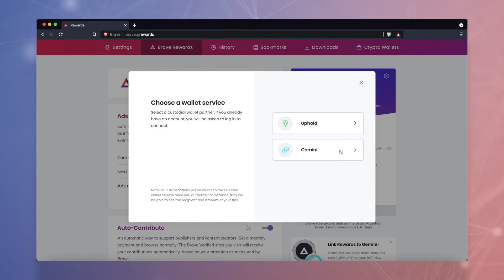Gemini User Wallet: New Integrated Custodial Wallet for Brave Rewards Users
Brave users who opt into Brave Rewards can now use the new Gemini User Wallet to custody their Basic Attention Tokens (BAT).

Gemini User Wallets for Brave Rewards are available now in version 1.29 (desktop), with support for Gemini User Wallets in the Brave Android app coming soon in a future release.

To update your Brave desktop browser, go to brave://settings/help